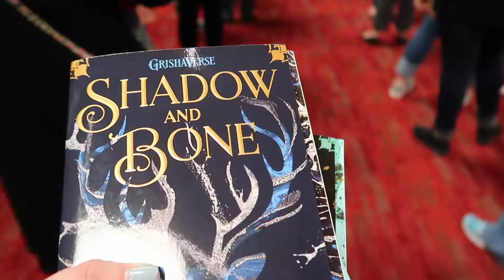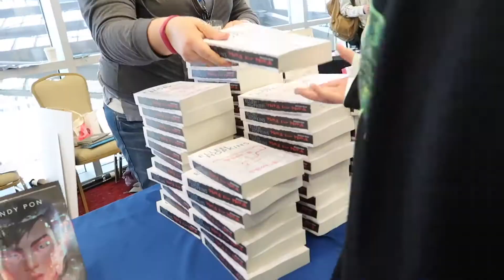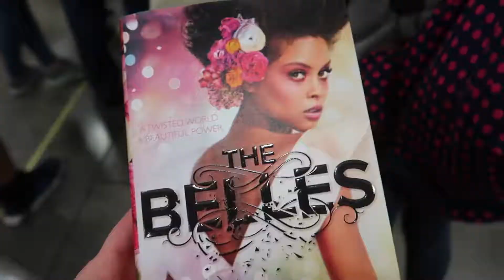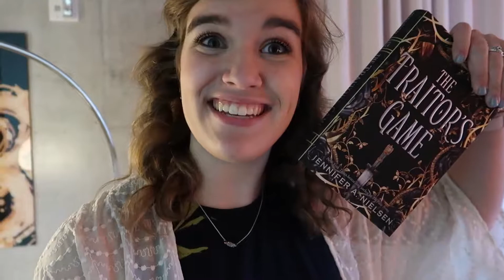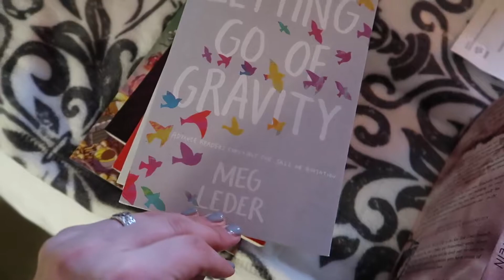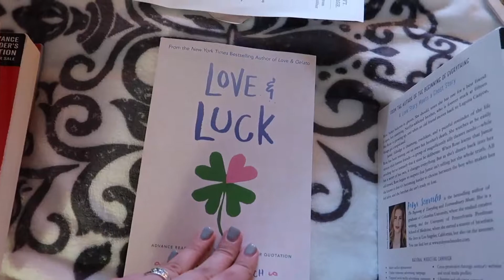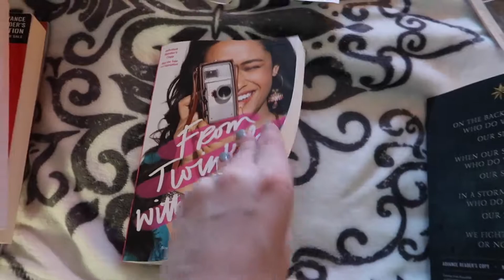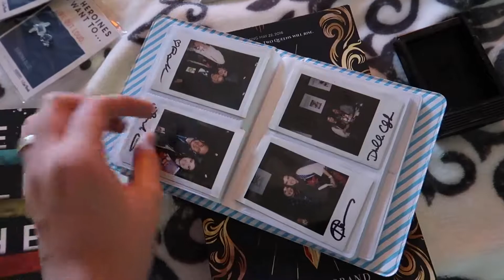NTTBF18 Vlog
Hello Lovelies! Its Avery here and today I went to the North Texas Teen Book Festival! Hope Ya’ll Enjoy the Vlog.